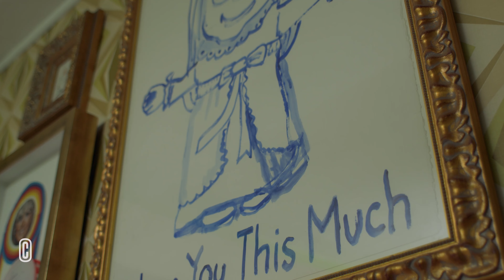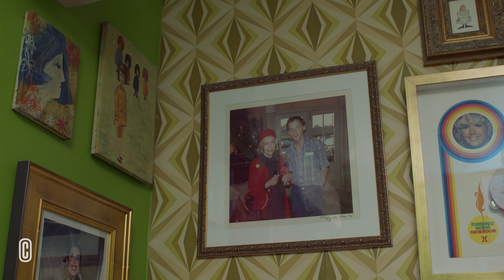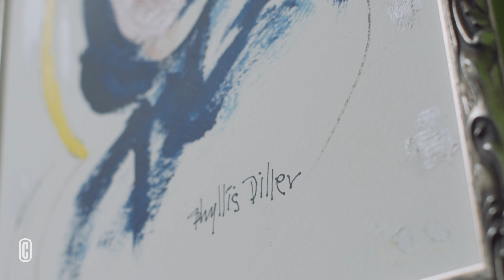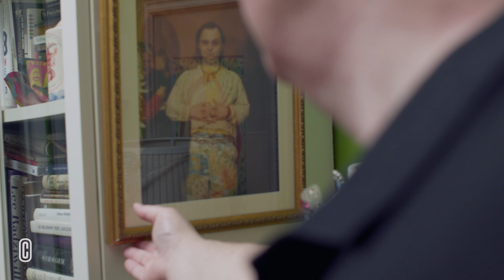PAPER Magazine Editor Mickey Boardman Brings Us Into His Personal Art Collection | Cohart Selects #9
Cohart Selects is a series from Cohart, an art discovery platform for artists, art lovers, and the art curious to find what they love, build collections, and buy art.

For this ninth episode of Cohart Selects, Mickey Boardman, Special Projects at PAPER Magazine, welcomes us into his Lower-Manhattan home and shares the stories behind some of his favorite pieces.

Featured artists:

Carol Joo Lee
Gary Lee Boas
Tabboo!
William Scott
Phyllis Diller